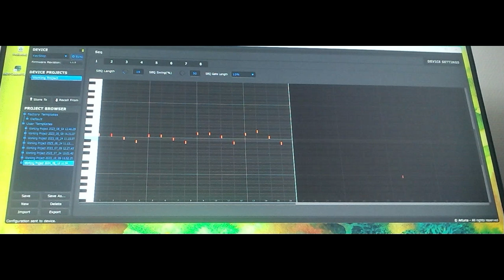Behringer Model 15 Experiments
A little experiment with the behringermodel15.
extra fx: Boss Digital Delay (DD-7)